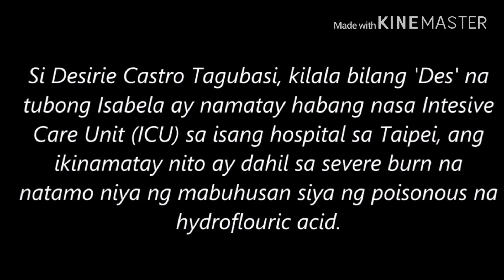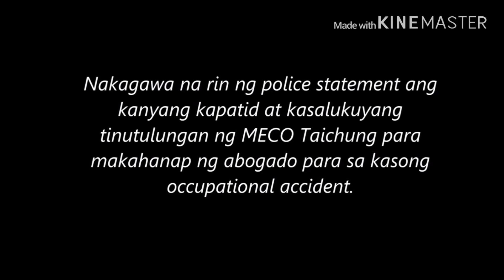Filipina Died in Taiwan due to chemical accident 😢😢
photo credit:
 ate jay ocampo